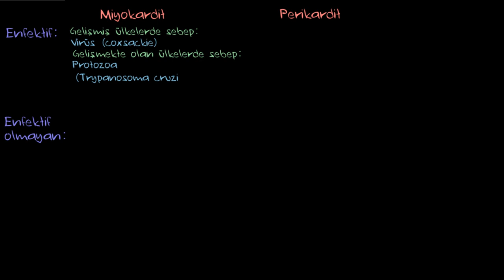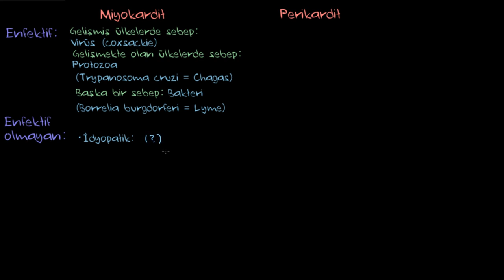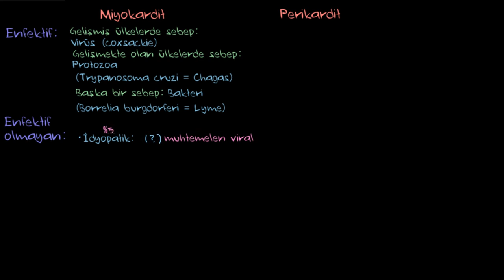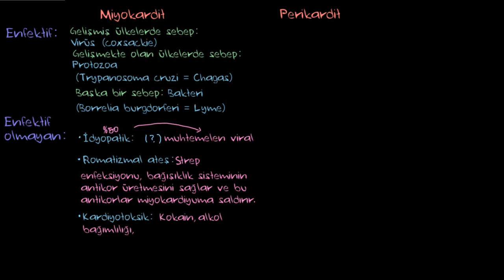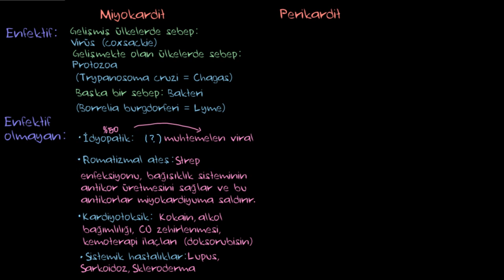Miyokardit Sebepleri (Fen Bilimleri) (Sağlık ve Tıp)